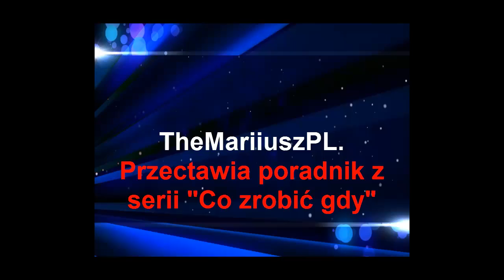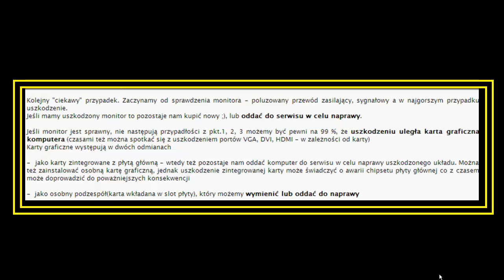Poradnik z serii co zrobić gdy..: "Komputer uruchamia się,ale nie ma obrazu"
Trzeci poradnik tekstowy w którym opisane jest co zrobić gdy komputer uruchamia się , ale bez obrazu.